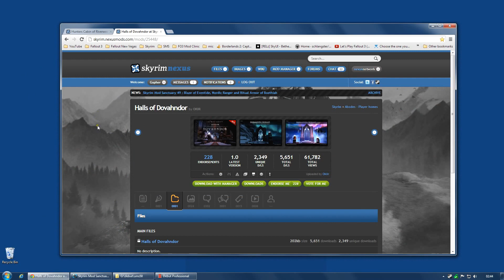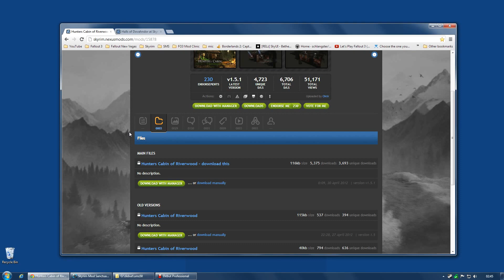Skyrim Mod Sanctuary 50 by Gopher (russian/русская версия)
Версия с русским переводом. Обзор делал Gopher. Перевод Jukka. Текст читает Anneke.

Skyrim Mod Sanctuary 50 : Halls of Dovahndor and Hunters Cabin of Riverwood

В выпуске:
1. Halls of Dovahndor (0:50)
2. Hunters Cabin of Riverwood (6:10)

Визуальные моды используемые в видео:
1. Realistic Lighting With Customization
2. DYNAVISION - Dynamic Depth of Field
3. Static Mesh Improvement Mod - SMIM

Видео не имеет отношения к Bethesda и не преследует коммерческих целей.